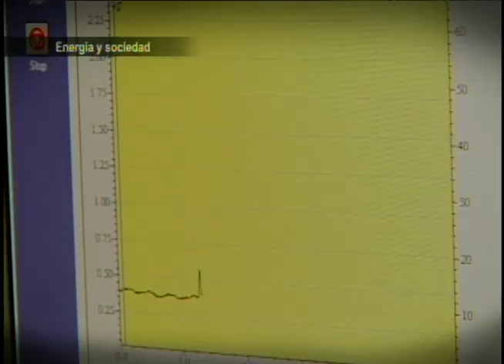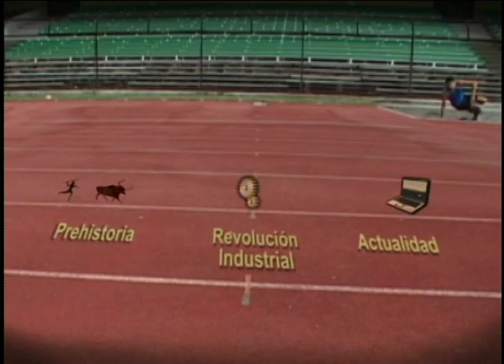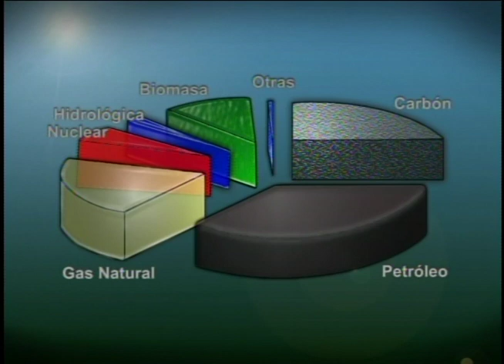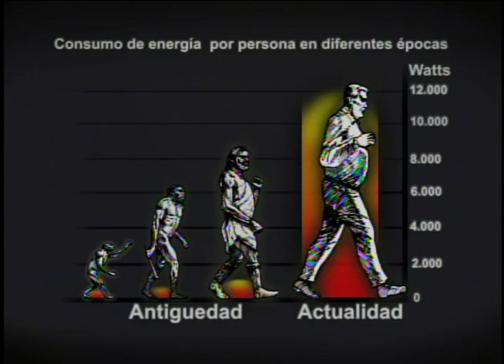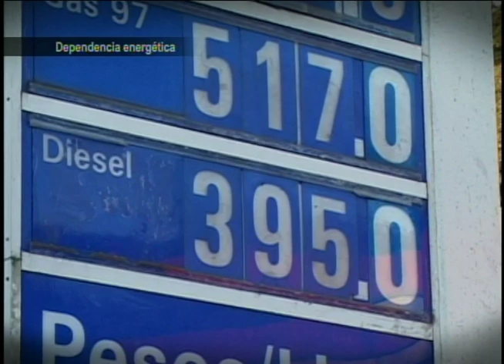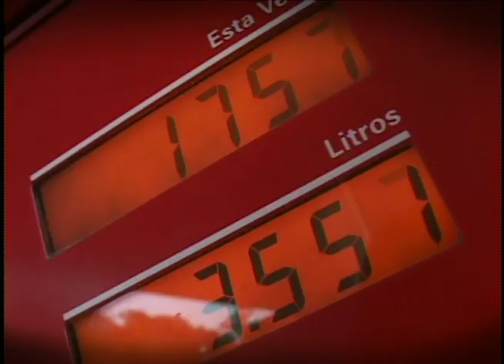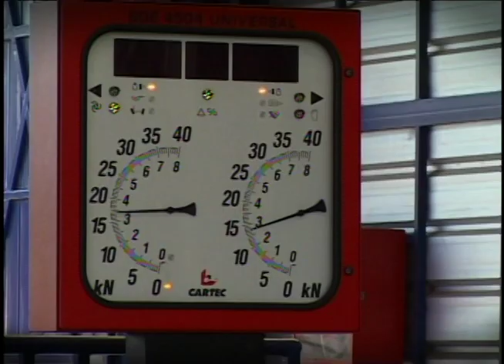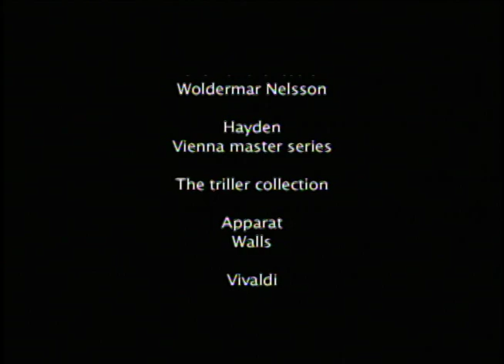Calentamiento Global en Chile / Capítulo 3 de 4 / LA ENERGIA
Ciclo documental de 4 capítulos sobre calentamiento global en Chile. En cada uno se abordan temáticas que hacen reflexionar sobre el modo de vida que llevamos y como afecta a nuestro entorno natural. Hablamos del agua, la atmósfera, la energía y el suelo. Realizados por Artecam el año 2009.